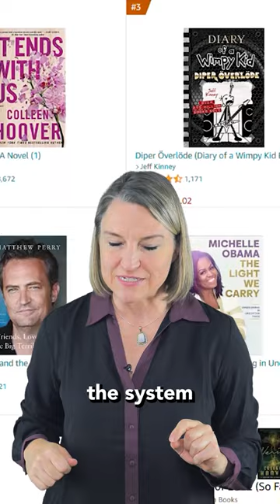Playing Bestseller Games is Book Publishing Mistake 6 to Avoid in 2023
Becoming an Amazon Bestseller isn't as important as ensuring your book has consistent sales and is set up to succeed to achieve your goals.